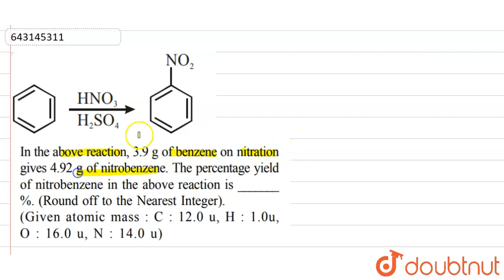In the above reaction, 3.9 g of benzene on nitration gives 4.92 g of nitrobenzene. The percenta...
In the above reaction, 3.9 g of benzene on nitration gives 4.92 g of nitrobenzene. The percentage yield of nitrobenzene in the above reaction is _____________ %. (Round off to the Nearest Integer ). ( Given atomic mass : C : 12.0 u, H : 1.0 u, O : 16.0 u, N : 14.0 u )
Class: 12
Subject: CHEMISTRY
Chapter: JEE MAIN 2021
Board:IIT JEE

👉 Have Any Query? Ask Us.